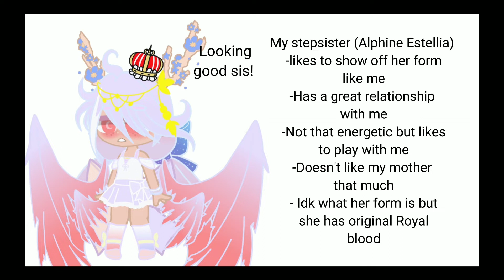Meet My Family! (And My step-family) | Nicky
So... storytime?

Characters:
╭Amesthia Estellia
︱Melissa Estellia
╬Elios Estellia
︱Amelia Estellia
╰Alphine Estellia

Amelia and elios was a very happy couple. but when alphine was born, her mother died so she get to see her in real life. only in portraits. her father (Elios) Blamed her for killing her beloved wife and made her believe that she is not her real daughter (Even tho she resembles her mom a lot) that affected her mental condition and that made her original form from Being a white dove to and red blood dove.

but deep down, her father still cares for her.

10 years later her father decided to remarry and that's when Melissa and her daughter came in. Golden elfs. Golden elfs are uncommon species and not many people in his empire are golden elfs.

"maybe that's why he decided to marry her?" Alphine thought.

five years later alphine is now 16 and her stepsister is 9. they have developed a deep bond. When Melissa is not looking they sometimes play in the garden and soon after, they get caught. amesthia's mother told her not to play with alphine anymore but the amesthia didn't listen.

One day, Melissa told the maids to get rid of Amelia's stuff (Alphine's mother) and that made alphine really angry to the point of running away. elios heard what Melissa did and actually punished her. (Not the sexual way).

"She's GONE?! " amesthia said, frustrated. She had already knew what her mother did, but she didn't think that her sister would actually run away. she had asked the maids if they knew her whereabouts. she truly loved alphine like her real sister since she was the only one who would treat her equally. it had gone to the point where she asked her father if he could hire a mage from the tower. Surprisingly, he said yes.

"She is on planet earth." The mage said.

... what the hell was her sister doing on earth?

"Are you sure you want to do this mesthy?" said her only friend Dixie. she is a Love fairy but she can grant wishes up to three. Fairies like her are uncommon.

"Yes, yes I am." Said amesthia while she packs her clothes.

she was willing to get her sister back. and maybe explore a new place.

"Wait! Wait, take me with you. "
"Are you sure? teleporting is going to drain your energy."
"I don't care! I don't want to be alone here dealing with your annoying mother. "
"... okay then, off we go. "

Amesthia disappeared in seconds as the teleportation room teleported her to her new home, earth.

"Where is my daughter? "
"I don't know where she is. "
"WHERE THE HELL IS MY DAUGHTER ELIOS!? "
"Don't make me mad like last time."
"Oh I don't care! If you only didn't hire that stupid mage to find your stupid daughter then this wouldn't have happened! "
"It was not me. "
"... what? "
"It was your daughter who told me to hire the mage."
"... tell that mage to come back. I want him to find my daughter. "